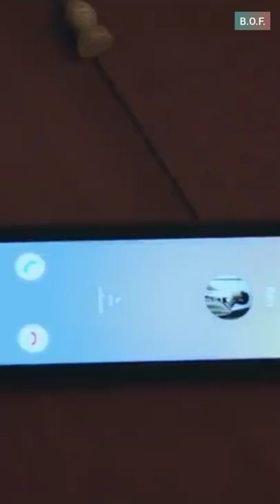Thyme, Ren, MJ, Kavin / do not repost /